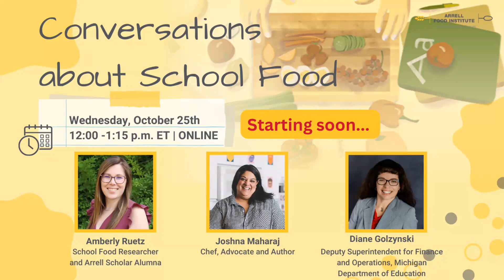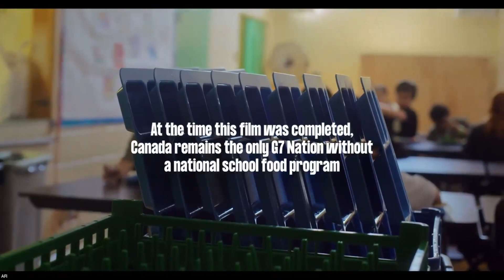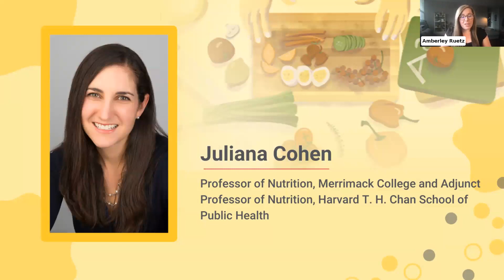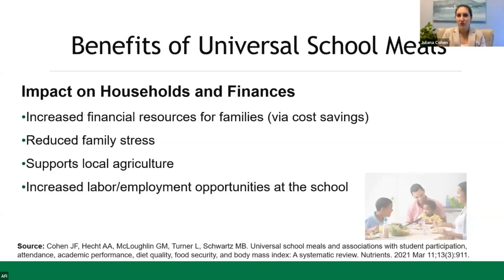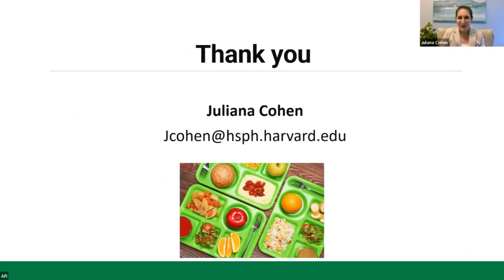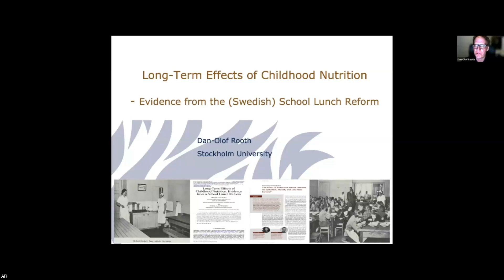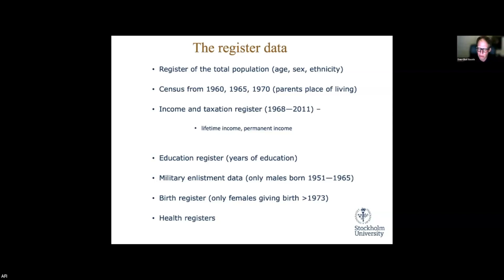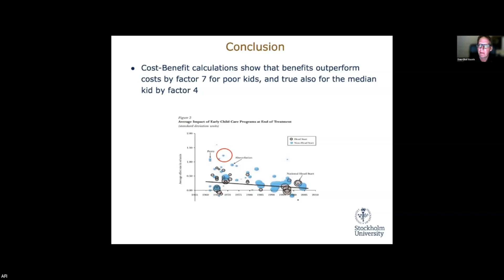Conversations about School Food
In this online webinar, we were joined by topic experts who shared a special preview of policy recommendations  that can help Canada make a nutritious and sustainable national school food program a reality. Watch to hear more on the research around school food, and what other countries are doing in this space.

5:00 - Introduction
8:01 - LunchLAB teaches students how to cook | CBC Creator Network
18:22 - Juliana Cohen presentation - Universal Free School Meals
25:45 - Dan-Olof Roth presentation - Long-term Effects of Childhood Nutrition
38:12 - Amberley Ruetz in conversation with Joshna Maharaj and Diane Golzynski
1:17:21 - Closing Remarks

Speakers:
Amberley Ruetz, School Food Researcher and Arrell Scholar Alumna
Joshna Maharaj, Chef, Advocate and Author
Diane Golzynski, Deputy Superintendent for Finance and Operations, Michigan Department of Education

With special commentary by:
Dan-Olof Roth, Professor, Institute for Social Research, Stockholm University
Juliana Cohen, Professor of Nutrition, Harvard T.H. Chan Food of Public Health